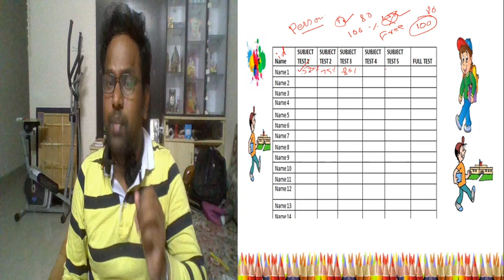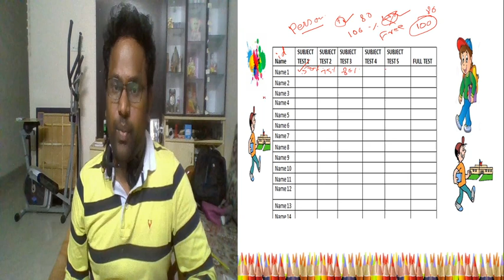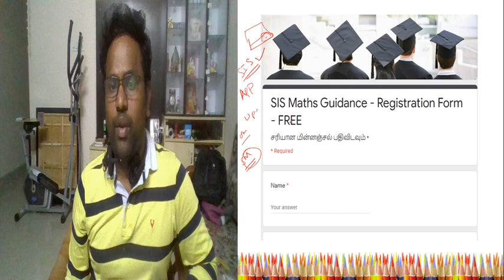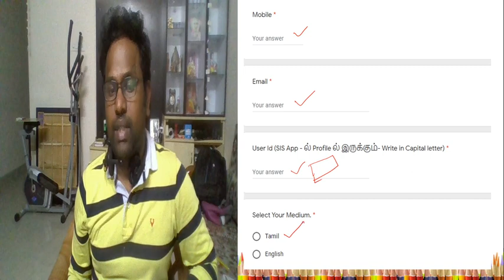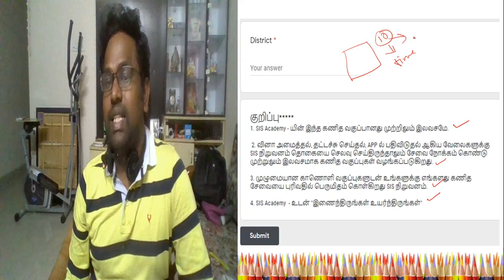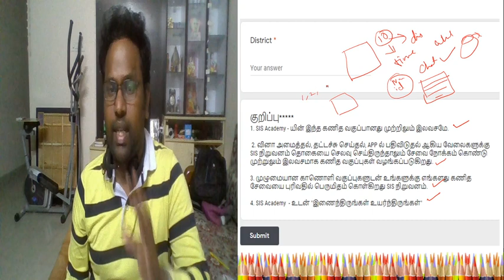TNPSC Grp 2 , 2A and 4 - Free Maths Guidance Registration Form